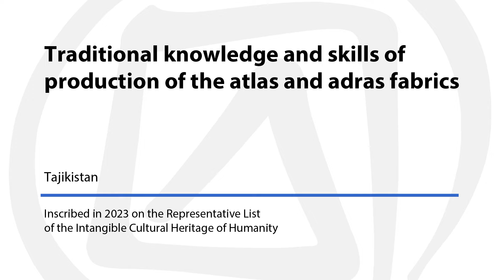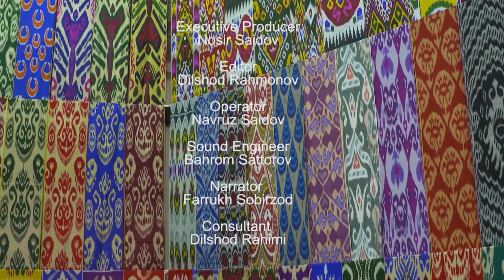Traditional knowledge and skills of production of the atlas and adras fabrics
Description: Atlas and adras are two kinds of traditional woven fabrics produced in Tajikistan. Atlas is made from silk threads, and adras is woven with silk and cotton threads, but the technique of creating both cloths is similar. Dresses prepared from atlas and adras are widely used by women and girls during celebrations, in the workplace, in schools and at home. The practice promotes unity and collaboration among people from different regions and is transmitted within families, in schools and through festivals.